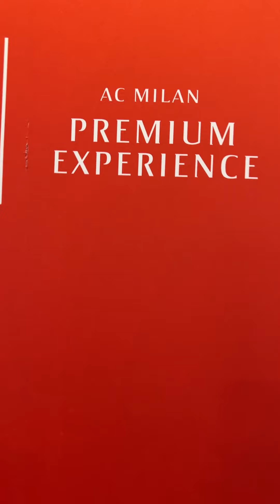Insieme a Puma abbiamo deciso di regalare a due tifosi milanisti i biglietti del derby di Milano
Insieme a noi un ospite speciale. Pronti?

Follow us on:
🔝 *Facebook*: thepitchfootball
📍Scopri il nostro store in Corso Europa 18, Milano - M1 San Babila